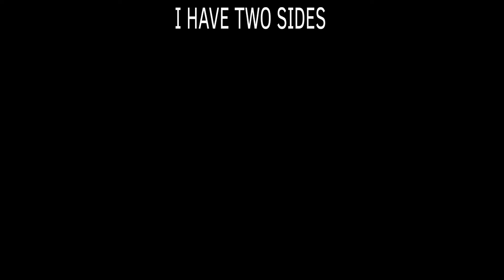The best brawl stars animations by Mecha boy+giveaway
if you want to help me get a new phone so i can make better animations please consider donate

brawl stars channel,
brawl stars fang
brawl stars barley,
brawl stars challenge,
brawl stars crow,
brawl stars duels,
brawl stars darryl,
brawl stars duo showdown,